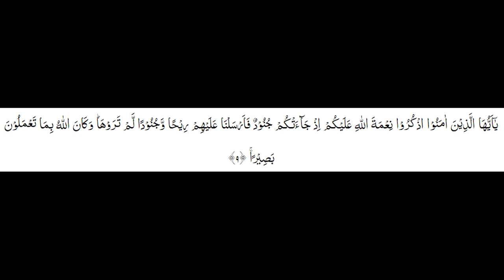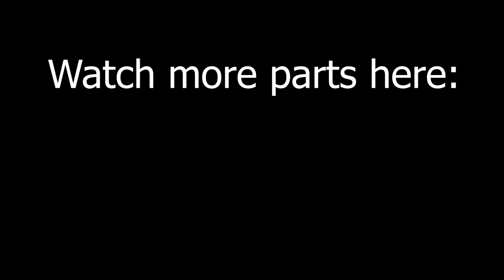Seerah of Prophet Mohammad ﷺ - Ep 21 - Accusations on Ayesha R.A and Starting of Ghazwa e khandaq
I  started this Seerah series for ramadan by the Help and will of Allah swt, We covered 10 episodes in ramadan and now we're continuing inshaAllah after ramadan.

Consider sharing it with your friends, جزاك اللهُ خير